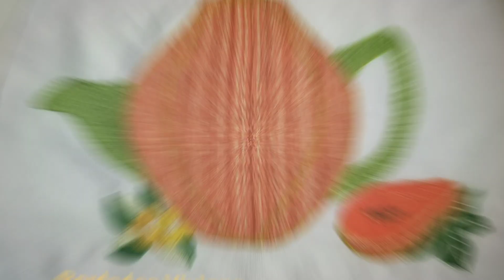Diseño Tetera Papaya Terminado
HOLA COMO ESTAN EN EL VIDEO DE HOY LES COMPARTO EL DISEÑO TETERA PAPAYA TERMINADO.

228,206 SUSCRIPTORES

MUSICA UTILIZADA;